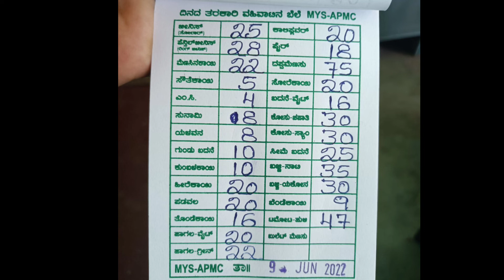ಇಂದಿನ ಮೈಸೂರು ಮಾರುಕಟ್ಟೆಯ ತರಕಾರಿಗಳ ಬೆಲೆ. MYSURU APMC MARKET PRICE 9/6/2022.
ಇಂದಿನ ಮೈಸೂರು ಎಪಿಎಂಸಿ ಮಾರುಕಟ್ಟೆ ತರಕಾರಿಗಳ ಬೆಲೆ ಜೂನ್ 9 2022.

Today's mysuru apmc vegetable market price details 9/6/2022.